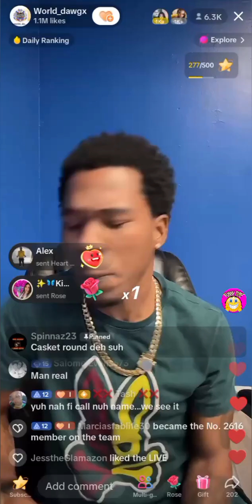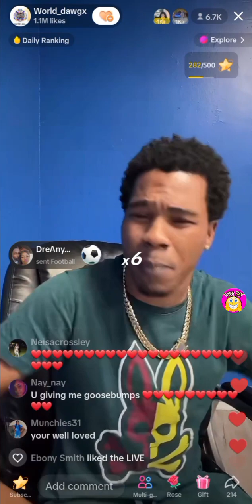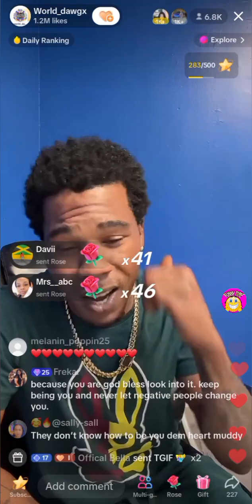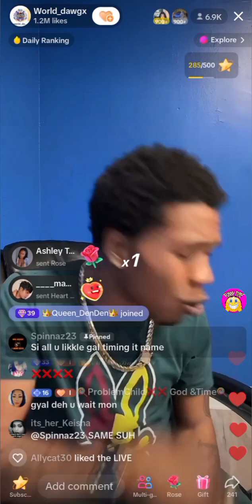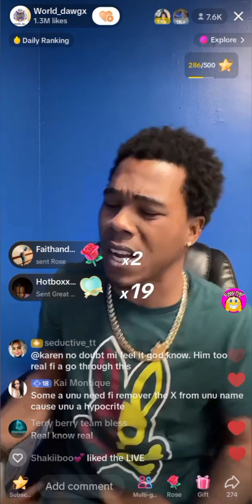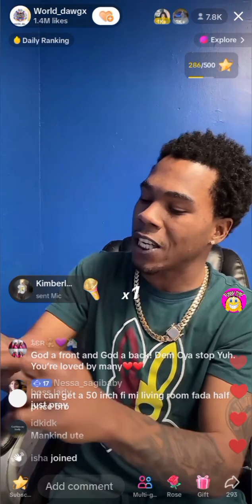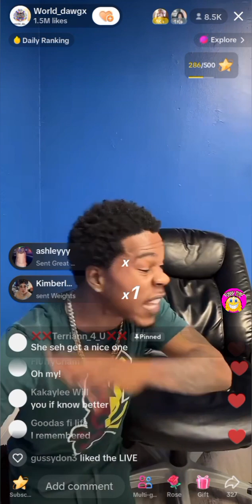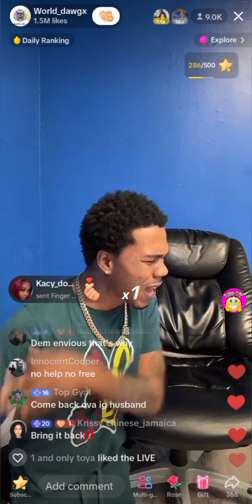World dawg with a word to his supporters 😱😱